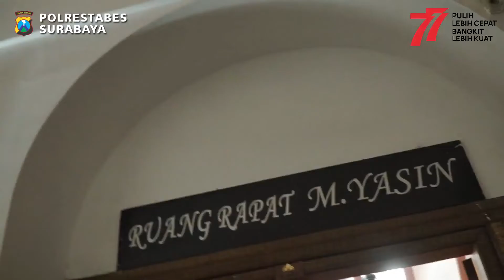LATPRAOPS TUMPAS NARKOBA 2022.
Kapolrestabes Surabaya, Kombes Pol Akhmad Yusep Gunawan pimpin Latpraops Tumpaas Narkoba di ruang M.Yasin, Sabtu (20/8/2022).

Giat operasi ini bertujuan untuk menciptakan kondusifitas di Kota Surabaya yang akan dilaksanakan selama 12 hari ke depan, terhitung mulai 22 Agustus - 2 September 2022 dalam rangka penanggulangan peredaran dan penyalahgunaan narkotika, psikotropika dan obat terlarang.